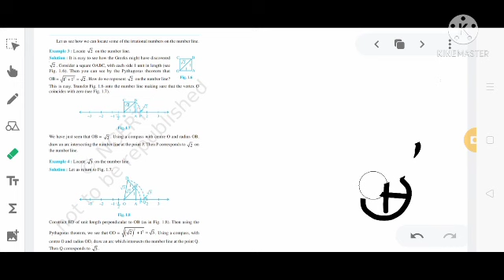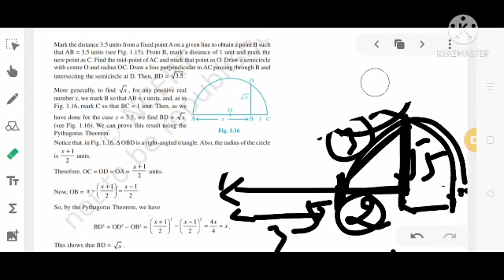Class-9th Mathematics, Tutorial- rational number,8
🗓️ Date- Wed, May 26, 2021, Class-9 Maths, Tutorial- rational number,8  by Mirtunjay kumar sir/mam

🏫 The President
🏷️ A premier CBSE school
📍 Daniyari | Kushinagar

1- Class-9 Maths, Tutorial- rational number,8
2- rational numbers class 8
3- rational numbers class 9
4- rational and irrational number
5- rational and irrational numbers
6- rational numbers and irrational numbers
7- rational numbers class 7
8- classify the numbers rational or irrational
9- rational and irrational numbers on a number line
10- rational and irrational numbers class 9 icse
11- rational and irrational number class 8